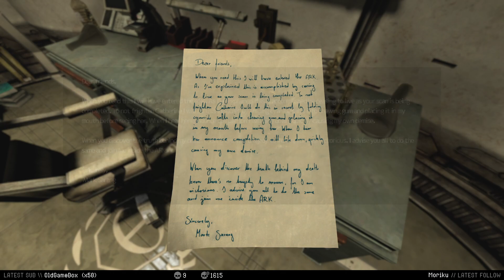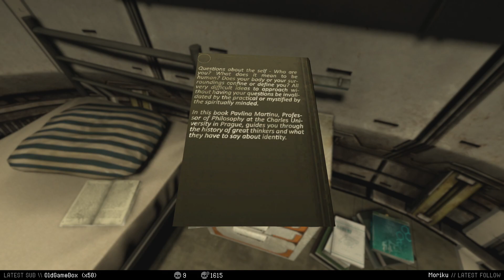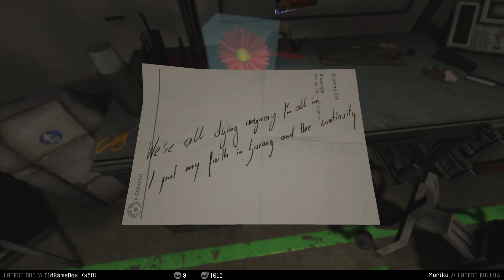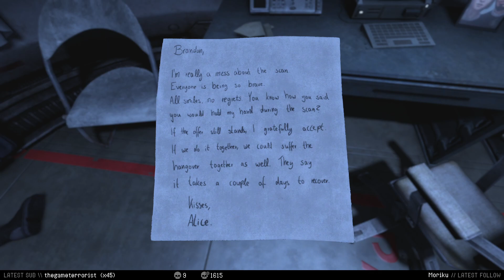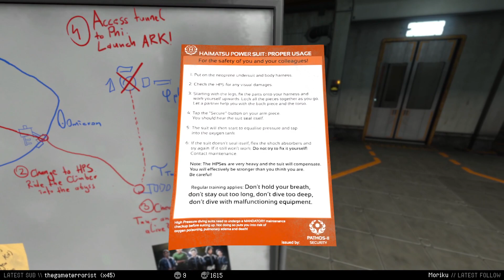SOMA // Part #4: Welcome to Theta!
Originally broadcast live on Twitch, June 2024